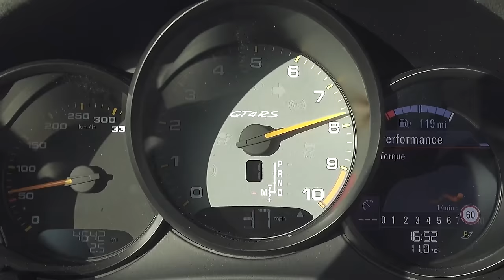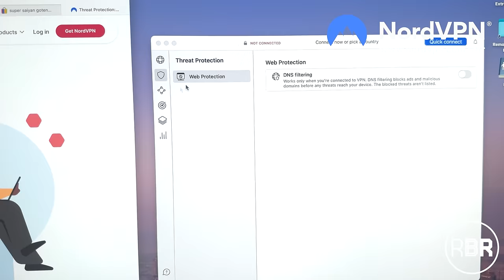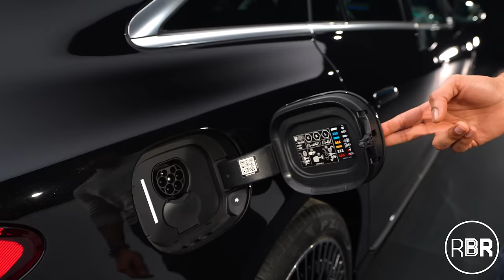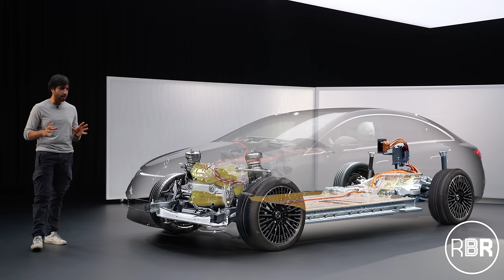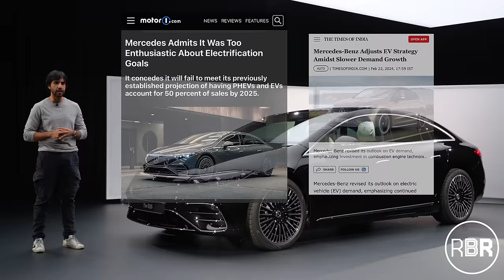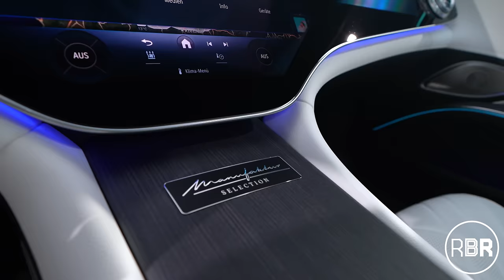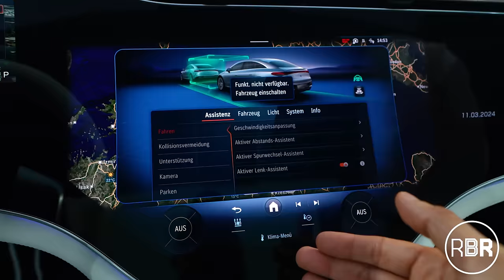2024 Mercedes EQS - All New Face and 822KM Range! BUT is it enough??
🌏 Get NordVPN 2Y plan + 4 months free here ➼ It’s risk-free with Nord’s 30-day money-back guarantee!

🚨 RBR Partners
Finance your car through Charles & Dean. Reach out and mention RBR!

In this video, we delve into the major facelift of the 2024 Mercedes EQS, transforming it into a more traditional yet futuristic luxury sedan. Join us as we explore the revamped exterior design, enhanced interior features, and significant performance upgrades, including an impressive 822KM range on a single charge.

Initially criticized for its soap bar-like appearance, the EQS now exudes a more classic Mercedes-Benz aesthetic, featuring an upright star and grille reminiscent of the iconic S-Class. The addition of MercedesBenz lights in the headlights further accentuates its elegant appeal, while the MANUFAKTUR Selection Model offers a blend of the new grille with the AMG styling pack for a fully loaded experience.

Under the hood, the EQS receives a substantial battery upgrade, boosting its range to 822KM. With a larger 118 kW battery and innovative features like a heat pump for cabin heating and improved recuperation from braking, the EQS delivers exceptional performance while prioritizing energy efficiency. Moreover, towing capacity has been significantly increased, making it even more versatile for various driving needs.

Inside the cabin, passengers will appreciate the enhanced comfort features, including a forward-moving passenger seat, deeper seating angle for rear passengers, and the addition of a footrest in the rear comfort pack plus. Automatic lane changing capabilities add another layer of convenience to the driving experience.

As we discuss the future of Mercedes Electric ElectricCar, including the brand's shift away from an all-EV strategy, it's evident that the EQS represents a pivotal moment in the evolution of electric vehicles. With a renewed focus on customer preferences and a blend of traditional design elements with cutting-edge technology, Mercedes is setting a new standard for luxury electric sedans.

Join us as we uncover the changes in the model year change Mercedes EQS.

Up next on RBR is the EQE and Rolls Royce Spectre!! :)

CREDITS:

Love my special effects?!
You can use some of them too!! Head over to Production Crate, my only resource for video VFX!